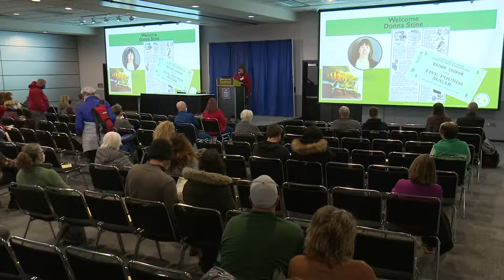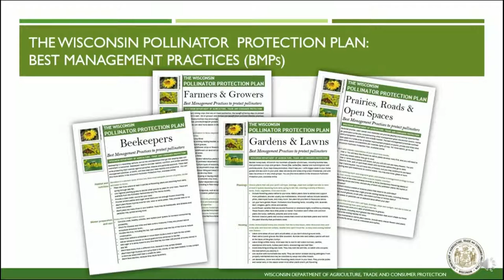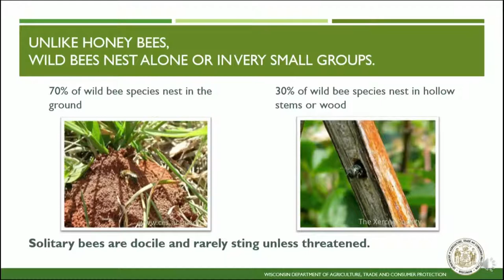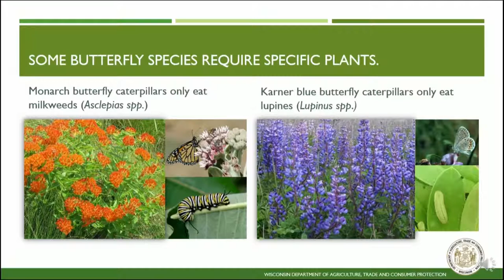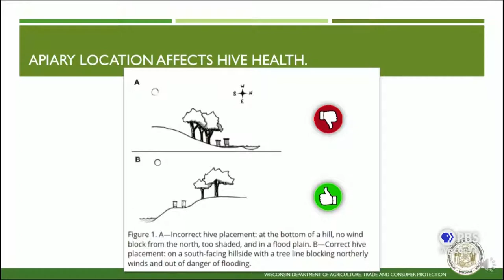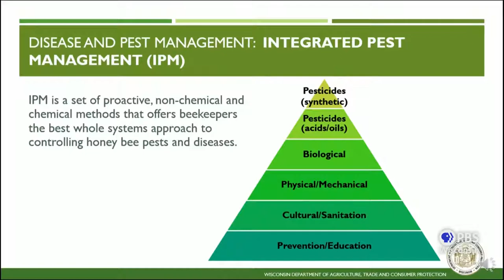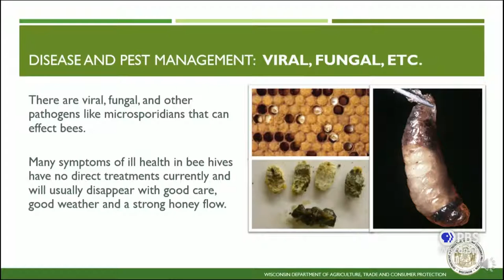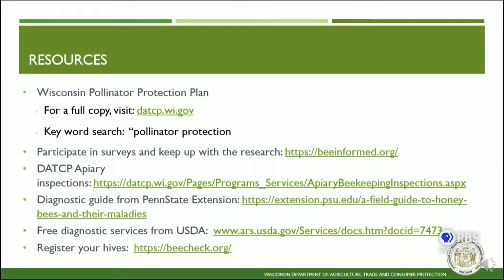Promote Healthy Honey Bees and Native Pollinators | Garden and Landscape Expo 2022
Enjoy this educational seminar live from the 2022 Garden & Landscape Expo. Donna Stine, Apiary Inspector at the Wisconsin Department of Agriculture, Trade and Consumer Protection helps you find out how you can support honey bees and hundreds of species of native pollinators. Donna will discuss landscaping with native plants, the WI Pollinator Protection Plan and touch on DATCP's apiary program, which offers free inspections for beekeepers statewide. Beekeepers will also learn how to identify, monitor and manage common honey bee pests, including Varroa mites, American and European foulbroods, wax moths and small hive beetles.